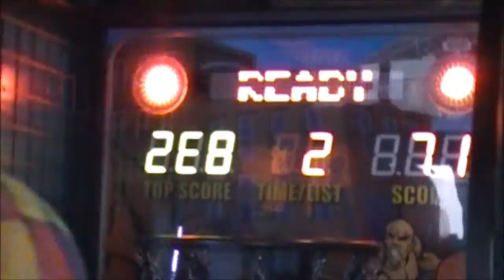THE GOOD NEWS PART THREE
Cruise Day 2 part of 3! The music they were dancing to is Happy by Pharrell Williams I could not play the songs because copy written notices.